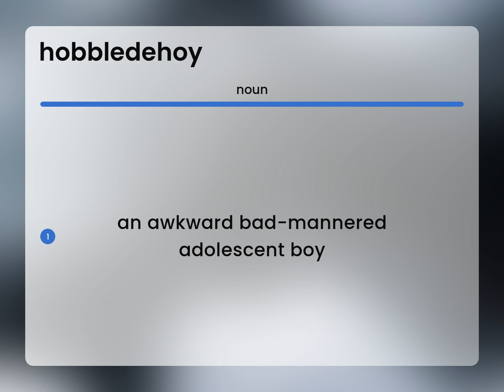Hobbledehoy • HOBBLEDEHOY meaning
HOBBLEDEHOY in the dictionary

Susan Miller (2023, March 8.) What does Hobbledehoy mean?